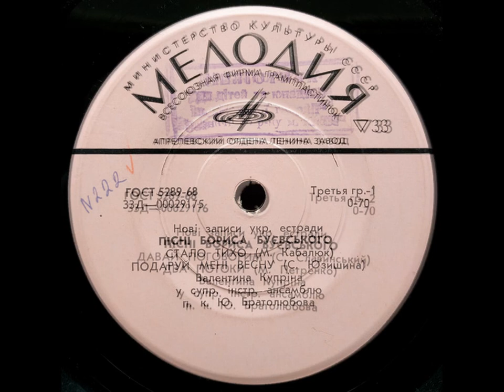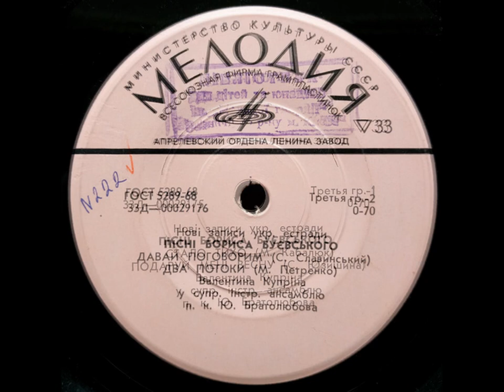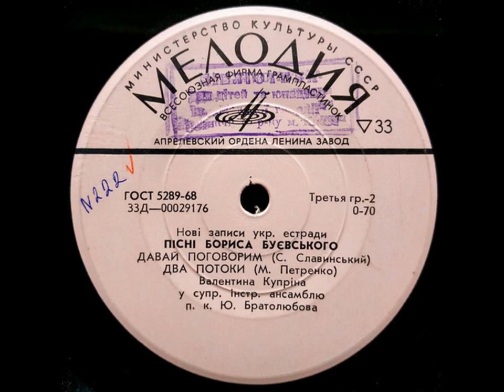Валентина Купріна співає пісні Бориса Буєвського (EP 1970)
1970, Д-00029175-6 (ЕР) Нові записи української естради: Валентина Купріна співає пісні Бориса Буєвського
1. Стало тихо (сл. М.Кабалюка)
2. Подаруй мені весну (сл. С.Юзишина)
3. Давай поговорим (сл. С.Славинського)
4. Два потоки (сл. М.Петренка)

Інструментальний ансамбль п/к Юрія Братолюбова
Оцифровка: Sky Wishes